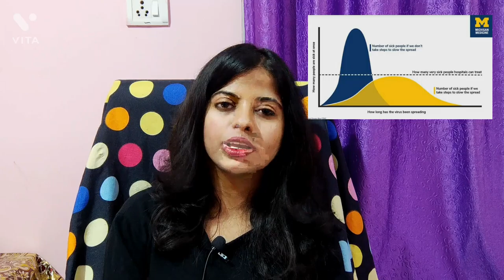Vocabulary words related to Corona virus😷|Fomites, Stockpile,Flatten the curve|Corona virus question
Vocabulary words related to Corona virus 🦠😷|Fomites, Stockpile,Flatten the curve

General terms discussed -

1.Stockpiling -a large accumulated stock of goods or materials, especially one held in reserve for use at a time of shortage or other emergency.
2.Flatten the curve -prevent a rate or quantity from greatly intensifying or increasing within a short time.
3.Diagnosis-the art or act of identifying a disease from its signs and symptoms
4.Isolation -the state of being in a place or situation that is separate from others
5.Wheezing -
breathing with a whistling or rattling sound in the chest.

Covid vocabulary -

1.Proning -Lying face down is known as proning, it is a medically accepted position to improve oxygenation
2.Fomites- objects or materials which are likely to carry infection, such as clothes, utensils, and furniture.
3.Patient zero -used to refer to the person identified as the first carrier of a communicable disease in an outbreak of related cases.
4.Anti-vaxxers -a person who is opposed to vaccination
5.Epidemic -AN EPIDEMIC is a disease that affects a large number of people within a community, population, or region
6.Pandemic -It is defined as “an epidemic occurring worldwide, or over a very wide area, crossing international boundaries
7.Contact tracing -the process of attempting to identify people who have recently been in contact with someone diagnosed with an infectious disease, especially in order to treat or quarantine them
8.Co-morbid - denoting or relating to diseases or medical conditions that are simultaneously present in a patient.
9 .Morbidity rate -  is the rate at which acute and chronic diseases occur in a population
10.Mortality rate Mortality rate, or death rate, is a measure of the number of deaths in a particular population
11.Fatality rate -
the number of people within a particular group who are killed by a particular cause
12.Novel - new
13.Incubation period -The incubation period is the number of days between when you're infected with something and when you might see symptoms.
14.Outbreak -an outbreak is a sudden increase in occurrences of a disease in a particular time and place

GEAR  USED
1.Green Screen
2. Mic

Hope, this lesson helps!
सकते हैं

👉हमारे channel पर 5 Daily use sentences के series भी है जिनके लिंक नीचे दिए गए है यहां से जाकर आप video देख सकते हैं।

Follow me on my blog for good articles and vocabulary building, here you will get articles written on various topics ranging from social, political, economic ones to topics of day-to-day life.
This blog will be immensely helpful for the beginners for learning the art of sentence formation in English language. So, just click on the link above and enjoy the read!

About:English with sana is a youtube channel where you can find every type of videos related to English learning be it Basic English or Smart English, School English lessons from 9th to 12th or Business English.
We also deal with Personality development Techniques and Group discussion for jobs and how to deal with job interviews.
We are here to cater to every kind of queries related to English speaking or other fields mentioned above.
Feel free to drop in queries and doubts if any! English with sana is always there to help you!